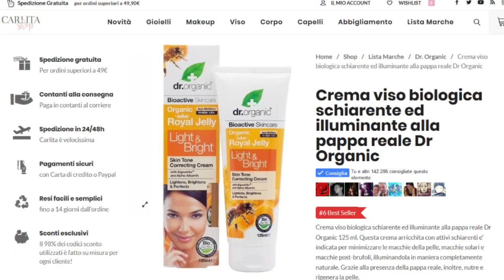ELIMINARE MACCHIE DAL VISO!!! ACNE - SEGNI - BRUFOLI - IMPERFEZIONI Addio per sempre! | Carlitadolce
Ciao ragazze!
primo video da mora hehehe non so proprio vedermi così, spero che questo video vi sia utile !
GRAZIE PER TUTTO IL VOSTRO SUPPORTO!!! TANTI LIKE AL VIDEO 👍 Vi amo un mondo! Grazie del vostro affetto. Fatemi sapere quale altro video vi piacerbbe vedere ;-)